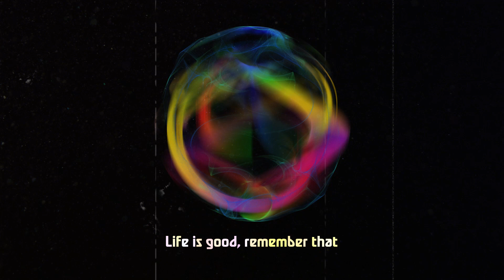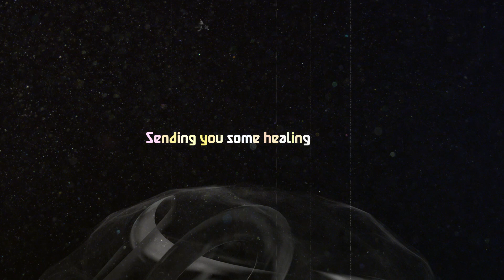Healing (Lyric Video) - Rebelution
"Healing," from the new album, Free Rein.